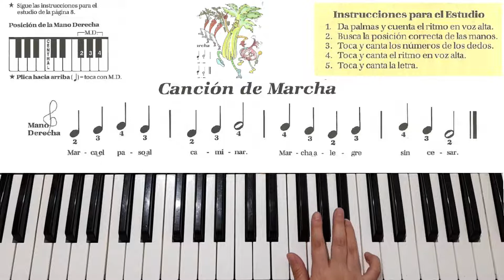CANCIÓN DE MARCHA PIANO ELEMENTAL A J BASTIEN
LIM4 MUSIC / CLASES ONLINE
MENSUALIDADES DESDE $25 USD POR MES